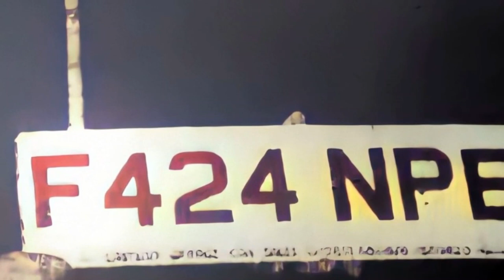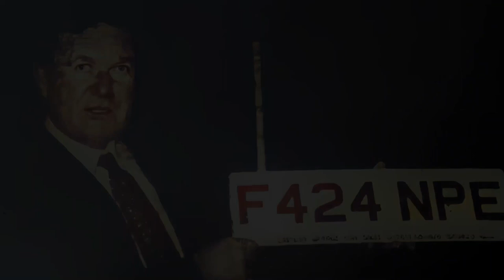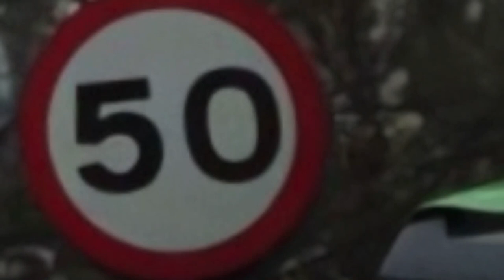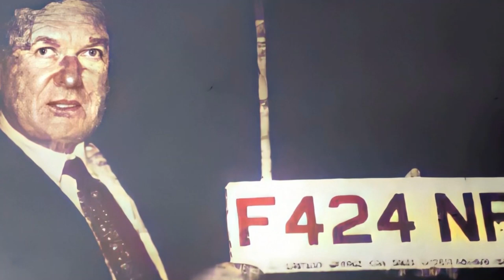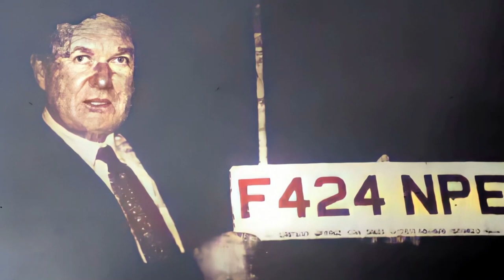The Essex Boys Case - The Story of Billy Jasper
This video takes a look at the events surrounding the murders of The Essex Boys
Pat Tate,Tony Tucker and Craig Rolfe on December 6th 1995 in Rettendon,Essex.